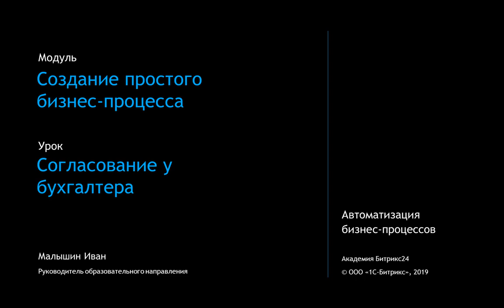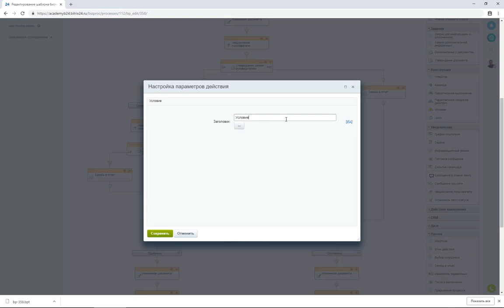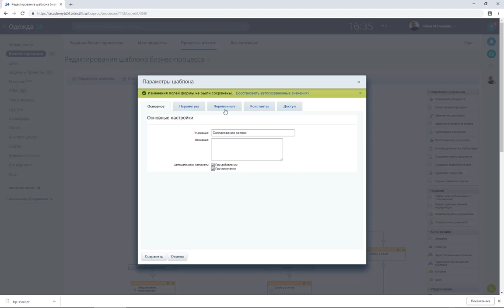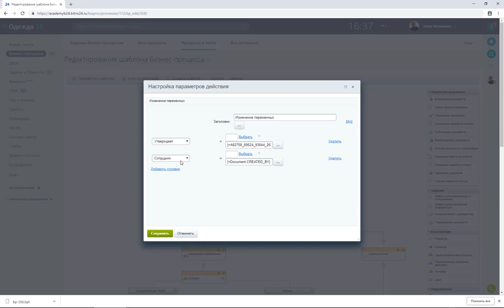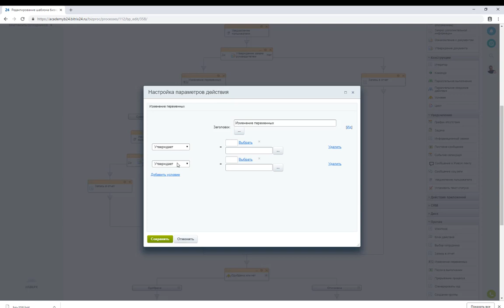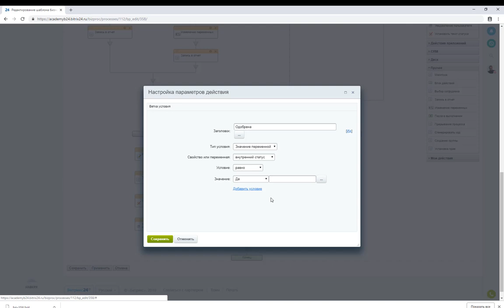Согласование у бухгалтера. Модуль 4. Урок 5.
В этом уроке курса перейдем к самому интересному - научимся создавать свой бизнес-процесс "с нуля"
Усложняем алгоритм: добавляем условия и переменную
Переменная поможет управлять, она определит, по какой ветке пустить выполнение бизнес-процесса